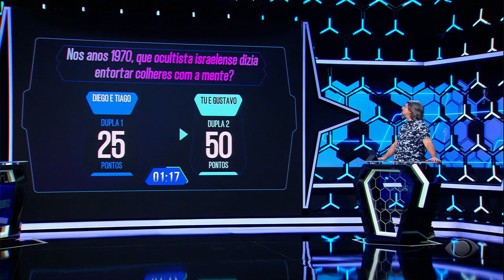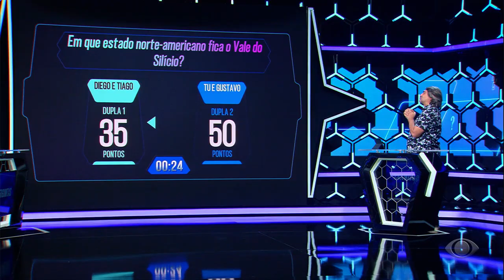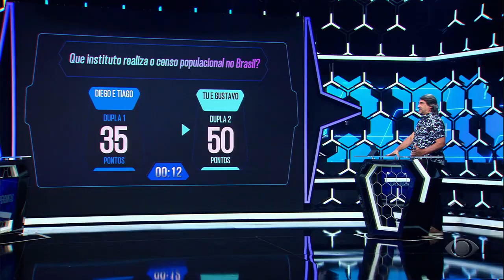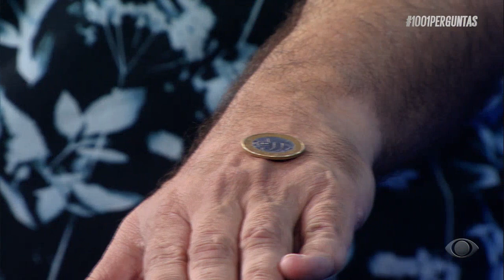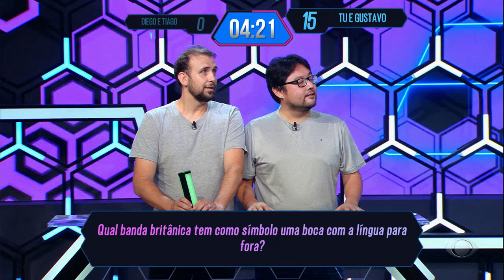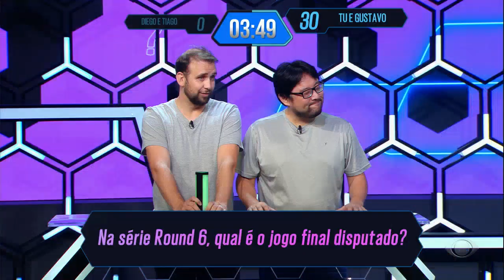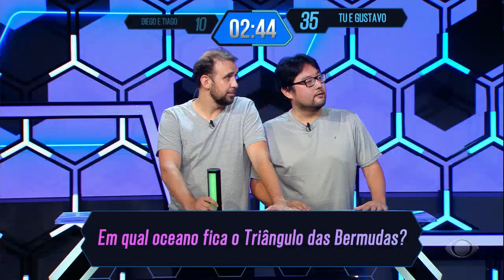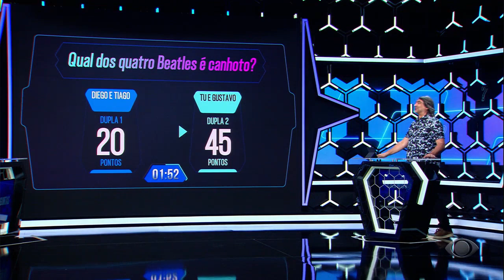1001 Perguntas - 08/02/2022 - FINAL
A alucinante final que decide quem volta amanhã no 1001 Perguntas